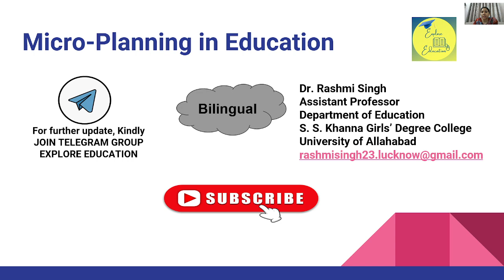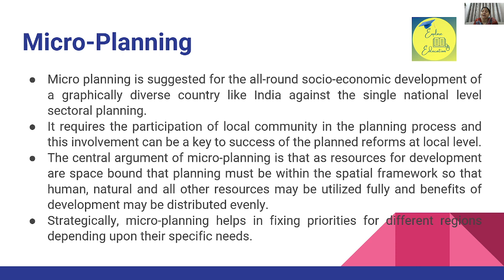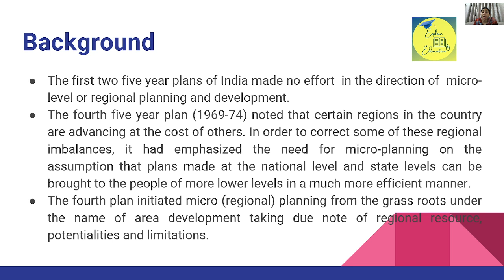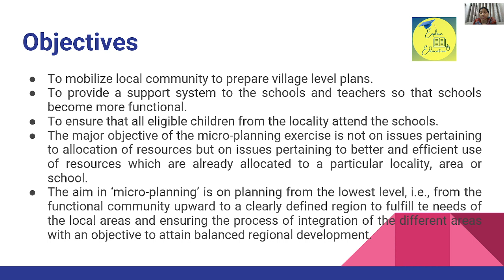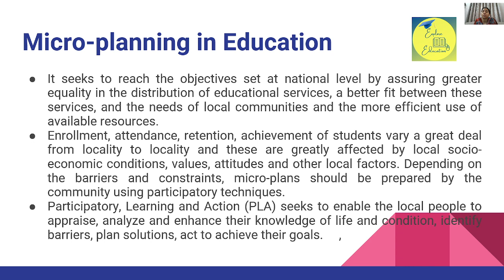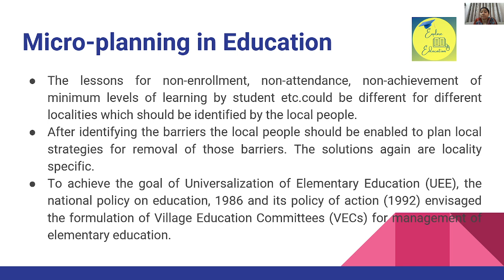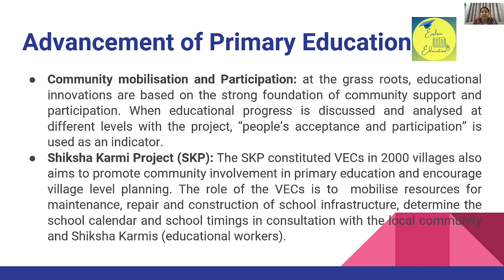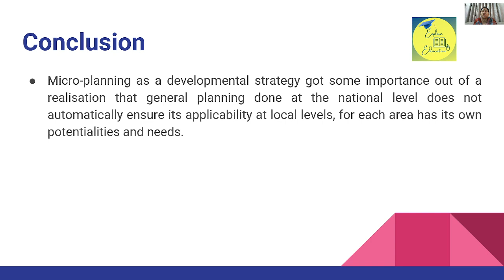Micro Planning in Education